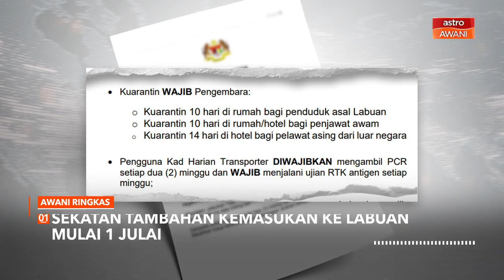AWANI Ringkas: Sekatan tambahan kemasukan ke Labuan mulai 1 Julai